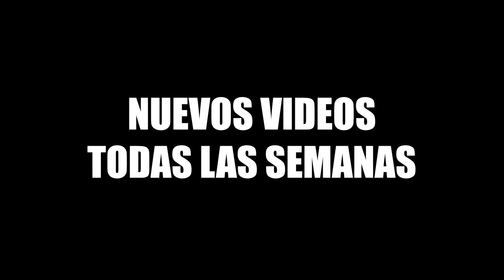El delicioso en la primera cita? CON O SIN protección?